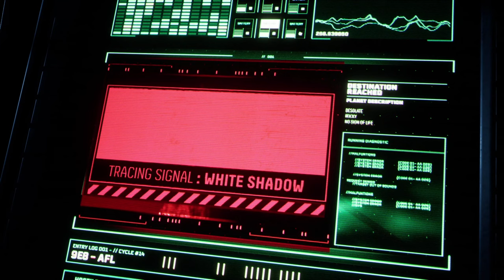Returnal [1] Running to and Fro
Gunplay seems enjoyable so far. I've been spoiled on the plot already, so I'm prepared for disappointment.